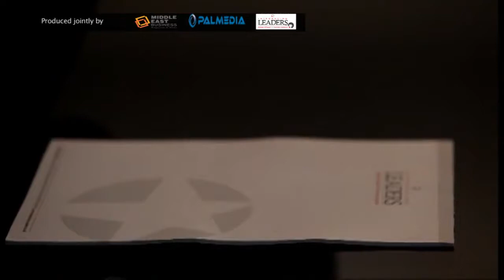▶ Middle East Business News Introducing Leaders, Greece & the Middle East Business Report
Copyrights:

Video content: Introducing Leaders
MEBusinessNews

Greece is progressively regaining the trust of the international business community. Reforms and restrictive fiscal policy implementation have started to yield positive results in fiscal consolidation, reflected in the achievement of primary surplus for the first time since 2007. This business report was produced jointly with Palmedia and Introducing Leaders.